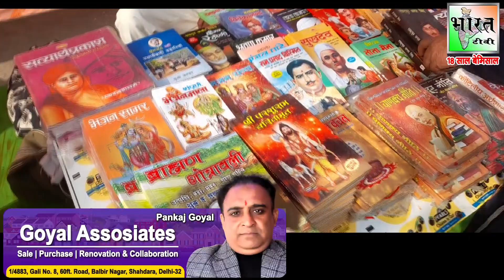सफल रहा 8वां ब्राहमण वैवाहिक परिचय सम्मेलन-वाई के शर्मा | Om Brahman Mahasabha | YK Sharma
सफल रहा 8वां ब्राहमण वैवाहिक परिचय सम्मेलन-वाई के शर्मा | खबरेंSuperfast | BreakingNews | TopHeadlines | TodayNews | DelhiNews | Bharattv | BharatHeadline | @ @BharatTvDigital

To Get Daily News Update Link Join Our Whatapp Group